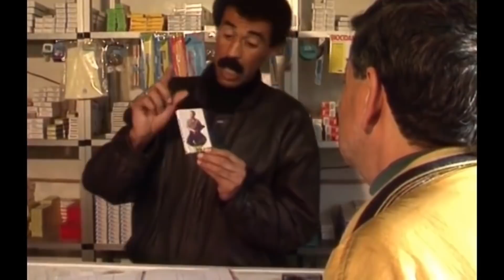Bila Houdoud hommages Cheb Hasni